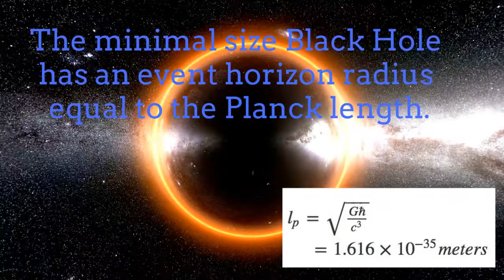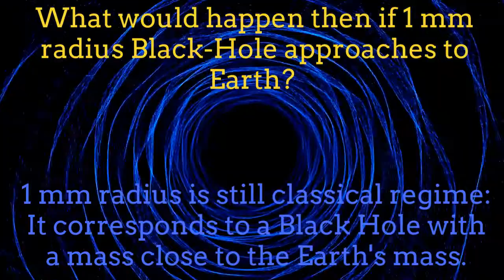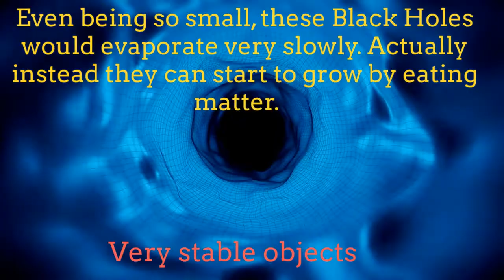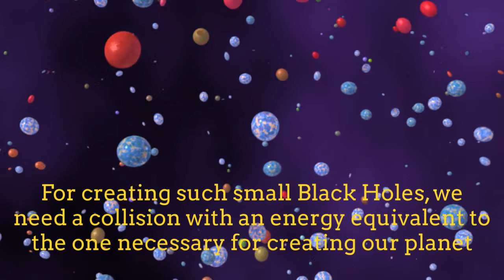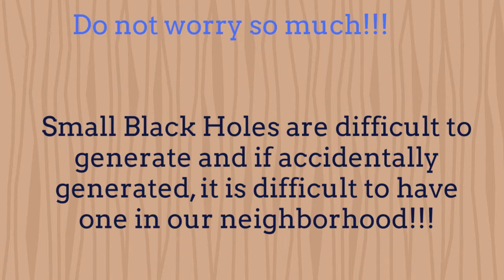What would happen if a few millimeter Black Hole approaches to the Earth?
In this video we explain what would happen if a few millimeter Black Hole approaches to the Earth. We also explain if our current accelerator experiments can produce or generate a few millimeter Black Hole or not. The video is enjoyable, interesting and it helps to understand some important aspects about the physics of these interesting compact objects called Black Holes.